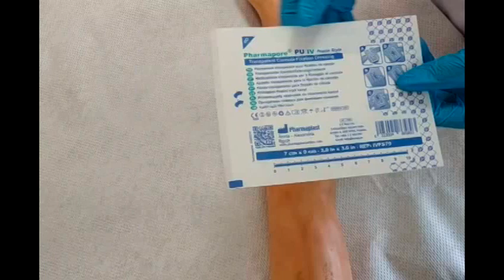Pharmapore PU IV FS 7x9 application on Forearm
Pharmapore® PU I.V. frame style: Film dressing without pad having frame style delivery system for easier application.

Instructions for Use:
1. Open the pouch using aseptic technique and remove the central window.
2. In case of securing a cannula, take off the fixation strips and secure the wings of the cannula on either side.
3. Peel off the larger flap to expose the adhesive surface, then gently center the transparent area of the dressing over the insertion site, so that the U shaped slit secures the catheter or the cannula, and the other side of the dressing covers the plastic arm of the cannula/catheter.
4. Remove the smaller flap while applying the dressing and then slowly remove the paper frame while soothing down the edges.
5. In case of securing a catheter, remove the fixation strips from the release liner and place it on the dressing or on the catheter, according to facility protocol.
6. Document patient’s data on the skin colored label (if present).